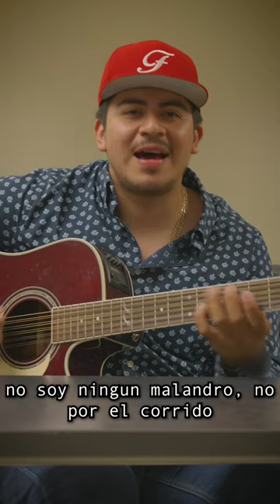Entrevista de un minuto con su servidor Fernando Ayala 🤠🔥